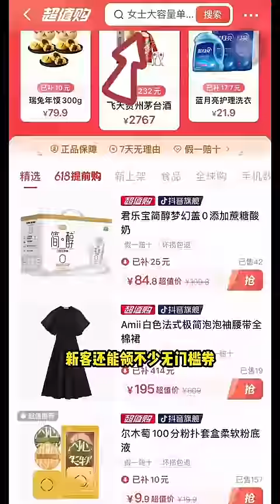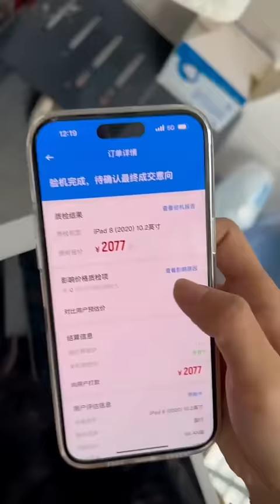🈴被迫養一隻土撥鼠，狐獴群混進一個土撥鼠！ 土撥鼠混進狐獴群竟導致狐獴斷子絕孫？ ！ ？ ！王小怪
請放心，影片中的情節與動物福祉無關，所有動物參與者都在安全和舒適的環境中
哈嘍，我是王小怪
人送外號「海洋之災」😂
今天正式入駐YouTube平台，此帳號為正版，其餘均為盜版。
不飼養任何保護動物！ 遵紀守法！
作品為原創！ 搬運冒充必究！
希望大家多多關注，多多支持。
被迫養一隻土撥鼠，狐獴群混進一個土撥鼠！ 土撥鼠混進狐獴群竟導致狐獴斷子絕孫？ ！ ？ ！王小怪